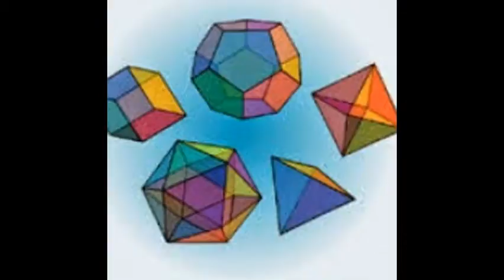Austria IGCSE Maths tutor in Austria Skype:ykreddy22